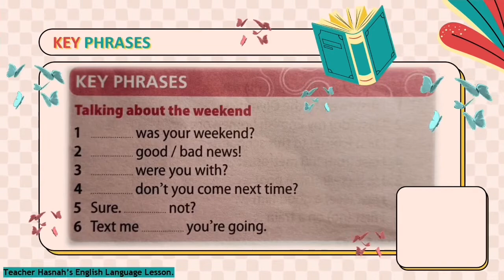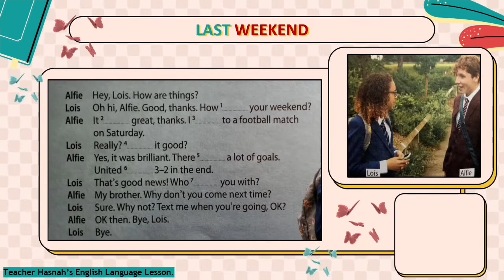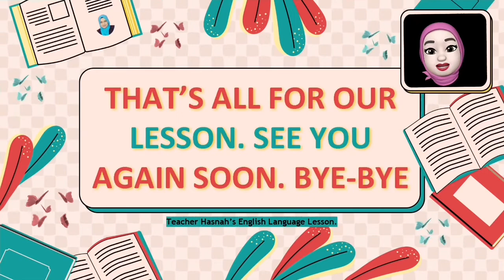EnglishLanguageLeson(TheWeekend)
The Weekend